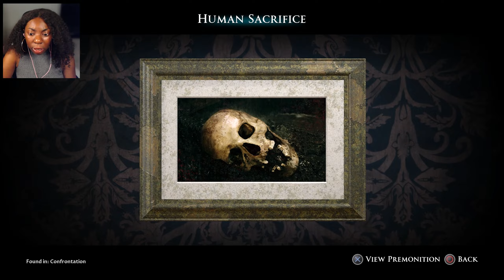ANGELA THE FINAL GIRL! | AN EPIC LET'S PLAY | Part 4 x | Little Hope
Welcome to episode 4. Do I save ANGELA? Find out in this weeks episode!   I hope you enjoy it 💞 Shoutout @SupermassiveGamesOfficial for making a dope game!

GIVE IT A THUMBS UP FOR MORE GAMES LIKE THIS!
RECOMMEND ME MORE INDIE GAMES TO PLAY!

I'm using Nvidia Broadcast software on my camera :))

WELCOME TO LITTLE HOPE | AN EPIC LET'S PLAY | Part 1 x | The dark picture anthology